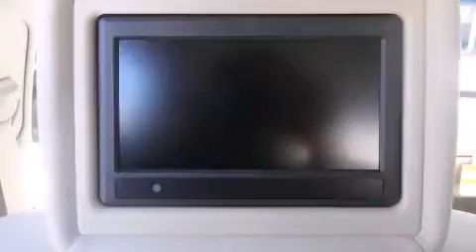2015 Infiniti QX80 Base in Marietta, GA 30060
Nalley Infiniti-Marietta
2020 Cobb Parkway SE

Take command of the road in the 2015 Infiniti QX80. A 5.6 liter V-8 engine pairs with a sophisticated 7 speed automatic transmission, and load leveling rear suspension maintains a comfortable ride. Well tuned suspension and stability control deliver a spirited, yet composed, ride and drive Infiniti prioritized fit and finish as evidenced by: a rear window wiper, a built-in garage door transmitter, a power seat, automatic dimming door mirrors, fully automatic headlights, lane departure warning, and a blind spot monitoring system. Rear passengers enjoy the seat heating functionality, keeping them warm during the winter months. Passengers in the third row enjoy seat back reclining functionality, providing an extra level of comfort and convenience. For drivers who enjoy the natural environment, a power moon roof allows an infusion of fresh air. You and your passengers will enjoy the stereo system, which includes a CD player with MP3 capability, rear mounted audio controls, steering wheel mounted audio controls, and 15 speakers, providing excellent sound throughout the cabin. Rear LCD monitors provide entertainment that your passengers will appreciate no matter how far the drive. Infiniti ensures the safety and security of its passengers with equipment such as: dual front impact airbags, head curtain airbags, traction control, brake assist, anti-whiplash front head restraints, a panic alarm, an emergency communication system, and 4 wheel disc brakes with ABS. Adaptive cruise control maintains a pre set distance behind the car ahead of you, simplifying highway driving and enhancing safety. We have the vehicle you've been searching for at a price you can afford. Please don't hesitate to give us a call.